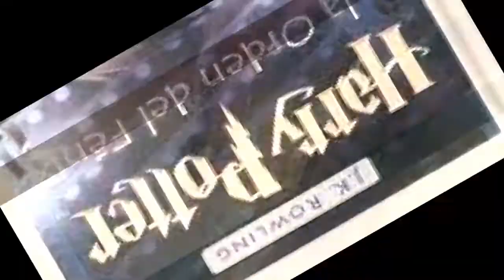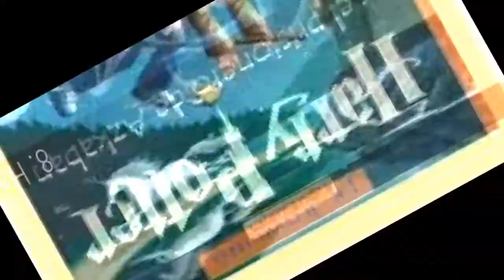Los mejores libros de fantasía épica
Lista de los mejores libros de fantasía épica

Comentad sobre los libros que más os gusten para elegir el favorito de la gente...

En la lista de los mejores libros de fantasía épica tenemos:
1. Harry Potter y las Reliquias de la Muerte
2. La Comunidad del Anillo (Señor de los Anillos I)
3. Las Dos Torres (Señor de los Anillos I)
4. Harry Potter y la Orden del Fénix
5. El Hobbit
6. El Retorno del Rey
7. Harry Potter y la Piedra Filosofal
8. Harry Potter y el Prisionero de Azkaban
9. Harry Potter y la Cámara Secreta
10. Harry Potter y el Caliz de Fuego
11. Harry Potter y el Misterio del Príncipe
12. La Historia Interminable
13. Eragon
14. Legado
15. Eldest
16. Brisingr
17. La Ruinas de Gorlan (Montaraces I)
18. La Tierra del Hielo (Montaraces III)
19. El Puente en Lamas (Montaraces II)
20. La Serpiente Uroboros

1. Harry Potter y las Reliquias de la Muerte
El hechizo de protección que realizó la madre de Harry Potter a él, termina a los 17 años, que está apunto de cumplir, y los miembros de la Orden del Fénix buscan la manera de que Harry escape de casa de sus tíos antes de cumplirlos. Harry en vez de regresar a Hogwarts como todos los años, junto a Hermione y Ron continuaran la tarea que Dumbledore comenzó y les encomendó para derrotar a Lord Voldemort: la busqueda de los Horrocruxes..

2. La Comunidad del Anillo (Señor de los Anillos I)
Cuando el señor Bilbo Bolsón de Bolsón Cerrado anunció que muy pronto celebraría su cumpleaños centesimodecimoprimero con una fiesta de especial magnificencia, hubo muchos comentarios y excitación en Hobbiton. Bilbo era muy rico y muy peculiar, y había sido el asombro de la Comarca durante sesenta años, desde su memorables desaparición e inesperado regreso. Las riquezas que había traído de aquellos viajes se habían convertido en leyenda local, y era creeencia común, contra todo lo que pudieran decir los viejos, que en la Colina de Bolsón Cerrado había muchos túneles atiborrados de tesoros. En la adormecida e idílica Comarca, un joven hobbit recibe un encargo: custodiar el Anillo Ünico y emprender el viaje para su destrucción en las Grietas del Monte del Destino. Consciente de la importancia de su misión, Frodo abandona la Comarca e inicia el camino hacia Mordor con la compañía inesperada de Sam, Pippin y Merry. Pero sólo con la ayuda de Aragorn consegurián vencer a los jinetes Negros y alcanzar el refugio de la Casa de Elrond en Rivendel.

3. Las Dos Torres (Señor de los Anillos I)
La Compañía se ha disuelto y sus integrantes emprenden caminos separados. Frodo y Sam continúan solos su viaje a lo largo del río Anduin, perseguidos por la sombra misteriosa de un ser extraño que también ambiciona la posesión del Anillo. Mientras, hombres, elfos y enanos se preparan para la batalla final contra las fuerzas del Señor del Mal.

4. Harry Potter y la Orden del Fénix
Las tediosas vacaciones en casa de sus tíos todavía no han acabado y Harry se encuentra más inquieto que nunca. Apenas ha tenido noticias de Ron y Hermione, y presiente que algo extraño está sucediendo en Hogwarts. En efecto, cuando por fin comienza otro curso en el famoso colegio de magia y hechicería, sus temores se vuelven realidad. El Ministerio de Magia niega que Voldemort haya regresado, iniciando una campaña de desprestigio contra Harry y Dumbledore...

5. El Hobbit
Mucho antes de la conquista de las Dos Torres, el mago Gandalf encomienda una peligrosa misión al hobbit Bilbo Bolsón, en la que encontrará el Anillo Único. Un prólogo imprescindible para comprender EL SEÑOR DE LOS ANILLOS.
  Dragones, enanos, magos, elfos... y, en medio de todo, Bilbo Bolsón, un apacicle hobbit que verá cómo su tranquila vida da un giro radical tras una inesperada visita.

6. El Retorno del Rey
Los ejércitos del Señor Oscuro van extendiendo cada vez más su maléfica sombra por la Tierra Media. Hombres, elfos y enanos unen sus fuerzas para presentar batalla contra Sauron y sus huestes. Ajenos a estos preparativos, Frodo y Sam se internan cada vez más en el país de Mordor en su heroico viaje para destruir el Anillo de Poder en las Grietas del Monte del Destino.